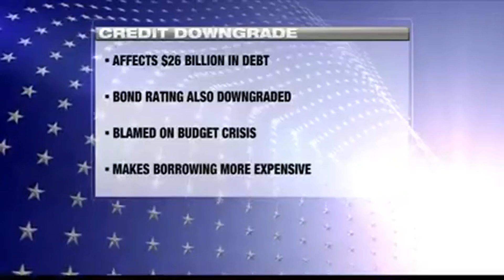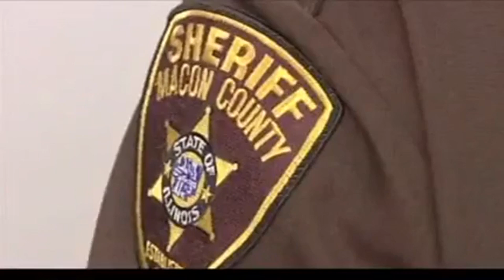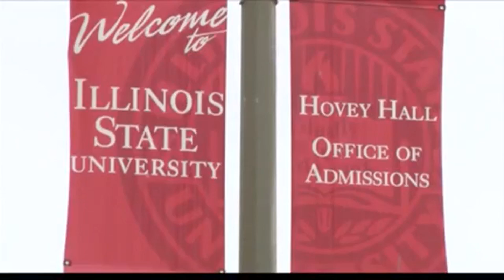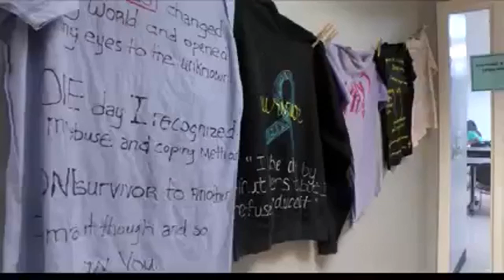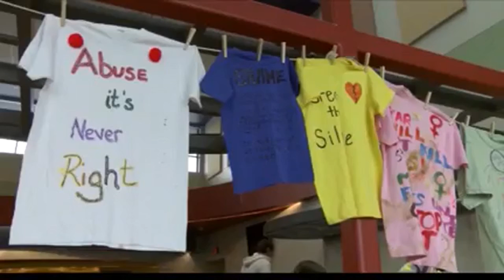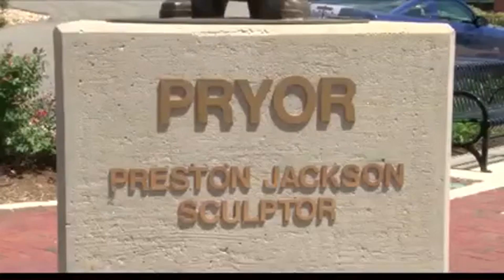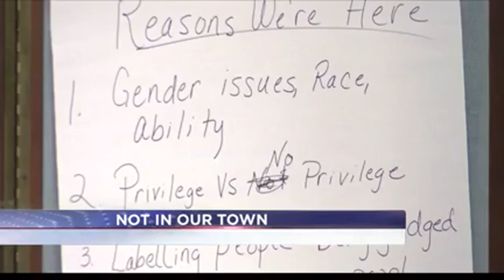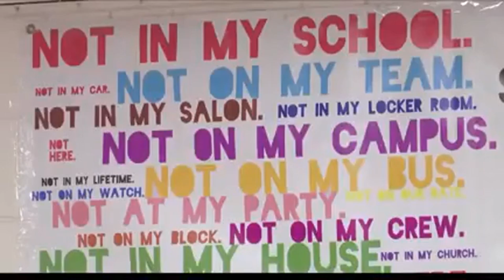Central Illinois On the Record 6 12 16